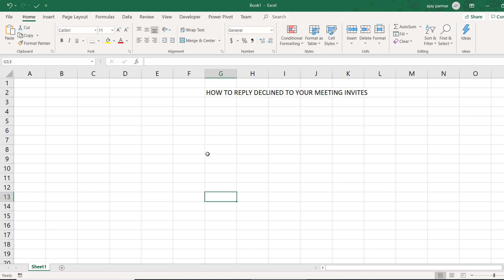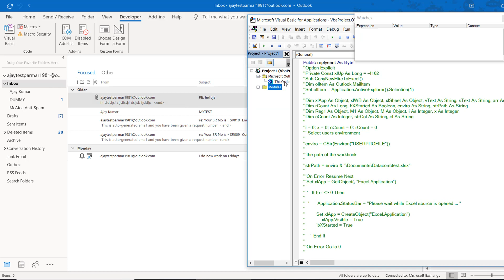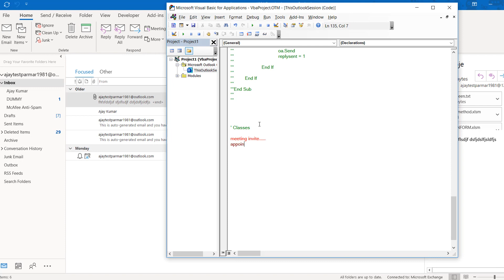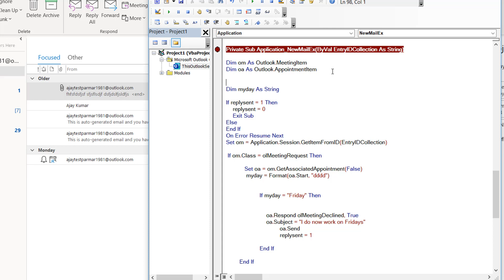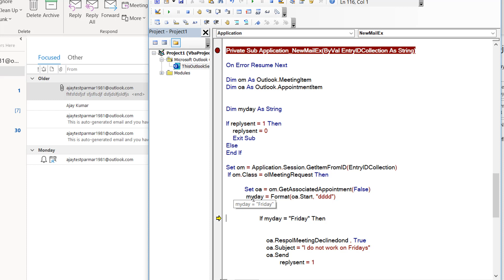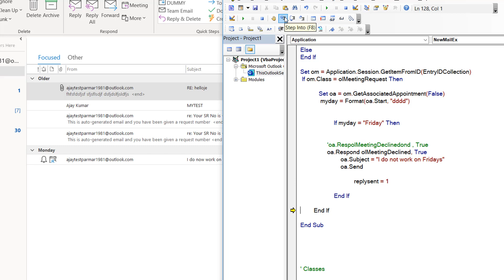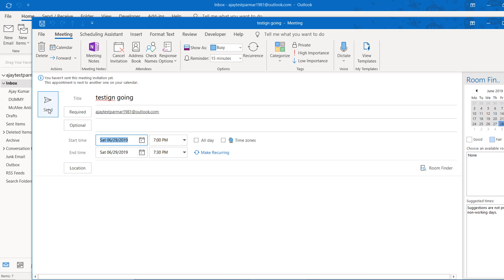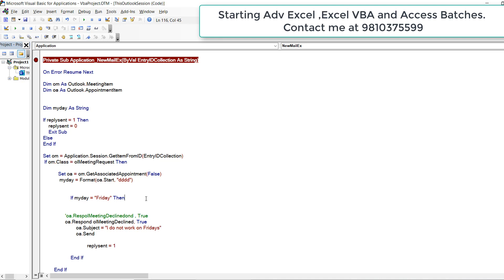Friday Special - Cancel Outlook meeting Invites - VBA in hindi